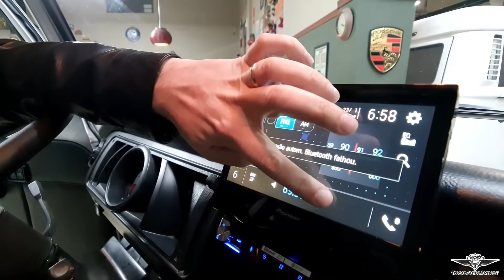MUDANÇA RADICAL! KOMBI que ninguém dava bola e agora virou uma RELÍQUIA LUXUOSA PERSONALIZADA!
Vejam essa maravilhosa Kombi que fizemos a restauração completa para o cliente!